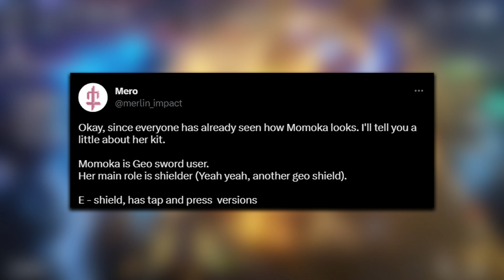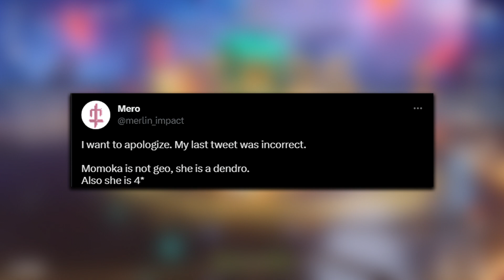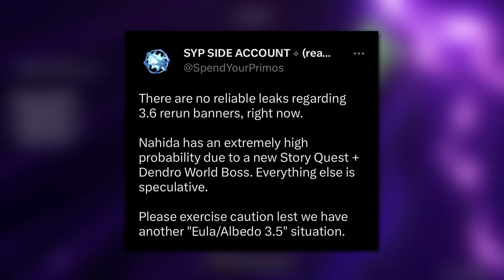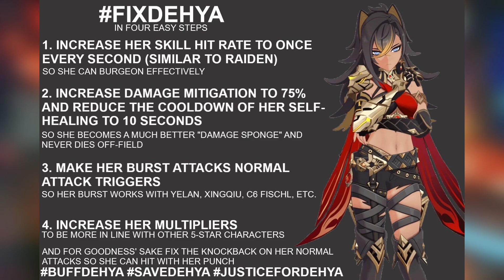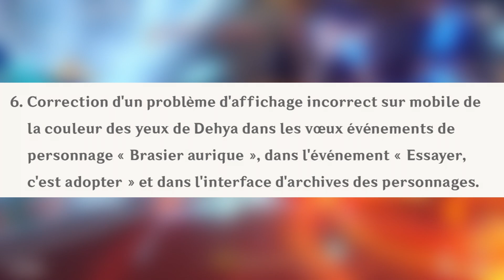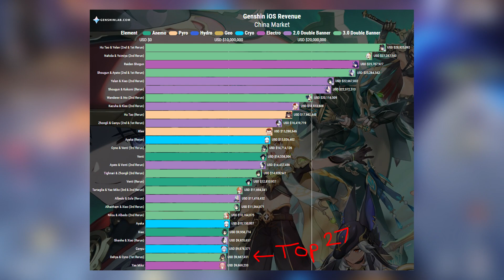MOMOKA LA 5★ QUI N'EXISTE PAS... Perso 3.7, Possibles Bannières 3.6 & Le FLOP Dehya | Genshin Impact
Parlons du cas Momoka, car c'est un bazar sans nom, beaucoup d'informations qui affluent dans tous les sens, son arme, son élément, sa rareté, bannière perma ou non, bref beaucoup de confusions !
Ensuite on parlera de potentielles bannières bien qu'elles ne soient pas confirmées, donc faisons attention au vu du retournement de situation en 3.5 !
Puis on parle de Dehya, encore je sais...

► Sommaire :
00:00 Intro
00:22 Qui est Momoka
02:31 Possibles Portails 3.6
04:39 Fix Dehya et son Flop
07:37 Conclusion